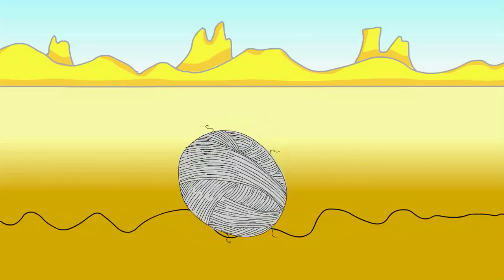THE DENTIST (Weasel Town #2)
Haunches helps Dipster avoid the dentist at all costs.

Watch Dipster weasel his way out of things, much to the chagrin of his pal, Haunches, through schemes and shenanigans in a new Weasel Town, every Wednesday right here on Shut Up! Cartoons.

Show some love to the Weasel Town Creators!